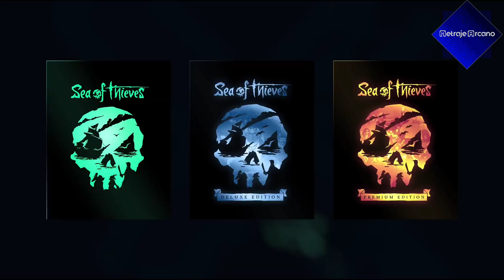¿Importan Las Exclusivas En Los Videojuegos? | Metraje Arcano Games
Las exclusivas nos impulsan a guiarnos para elegir una consola u otra. Sin embargo, en los años recientes, las compañias han tomado alternativas... interesantes para ganar mas dinero con estas "exclusivas". En este video discutiremos sobre la importancia que radica en estos titulos hechos para satisfacer a los consumidores de las marcas.

Marcas De Tiempo:
0:36 - Exclusivos En La Época Retro
2:15 - Caso Nintendo
3:18 - Caso Playstation
5:36 - Caso Xbox

Sé bienvenido a Metraje Arcano. El lugar donde los videojuegos y el cine conviven. :D